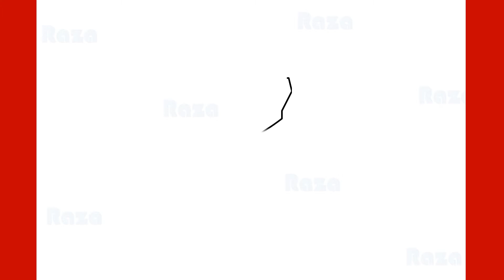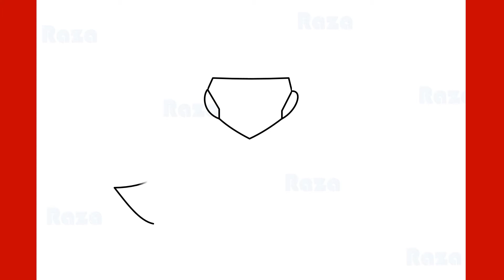How to Draw president D from kaitou Joker Step by Step Drawing